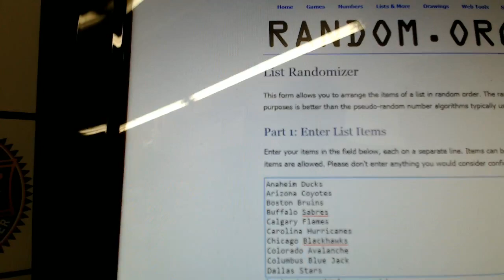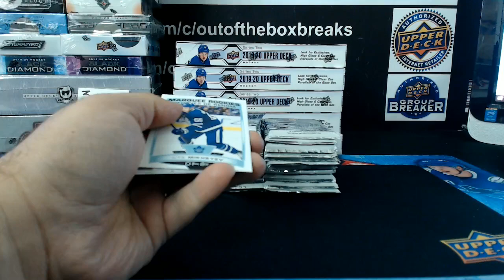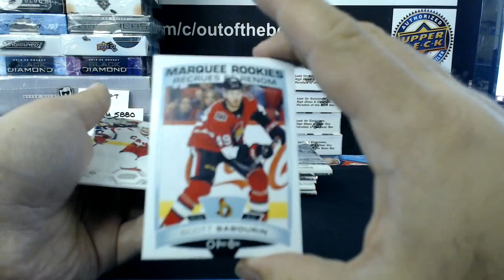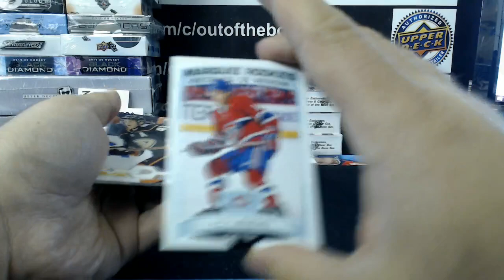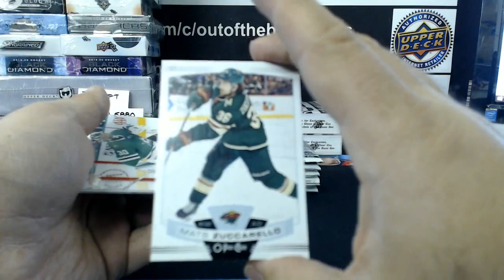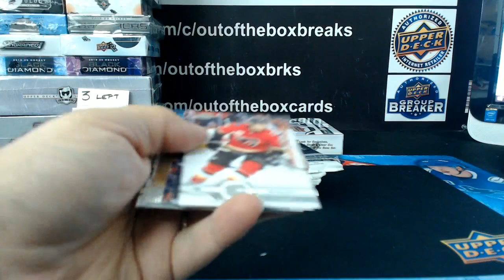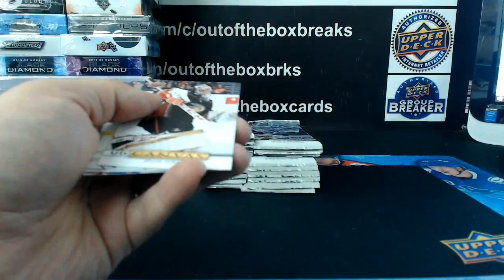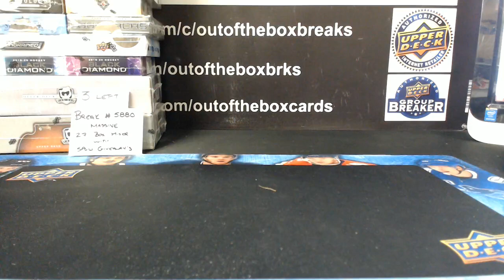Outoftheboxbreaks Break #5882- 19-20 UPPER DECK SERIES TWO 6 BOX HALF CASE TEAM RANDOM